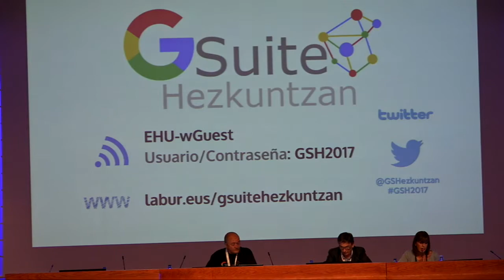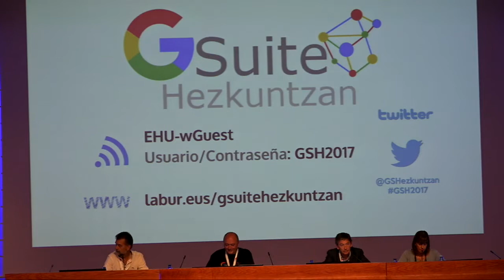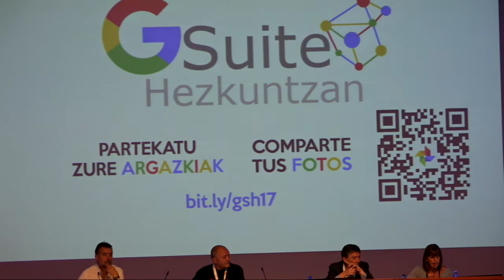GSH2017-ko ONgi etorri ekitaldia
GSH2017-ko ONgi etorria Ricardo Ibarra (GSuite Hezkuntzan),
Lucía Torrealday (Eusko Jaurlaritzako Hezkuntza Berriztatzeko Zuzendaria), Carlos Castaño  (UPV-EHUko ordezkaria),  Angel Ortiz (GSuite Hezkuntzan) aurkezten. @UPVEHU @BGNagusia & @GSHezkuntzan ko-ekoiztuta CCbySA 2017